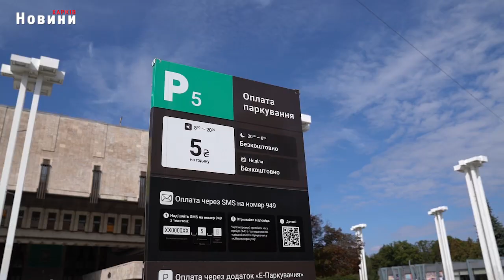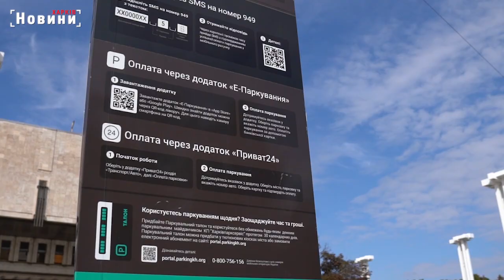До Харкова повертаються правила цивілізованого паркування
Харків оживає та повертається до нормального життя. На вулицях значно збільшилась кількість містян, а на дорогах автовласників. І тому підтвердження – затори у години пік. Хаотичному розміщенню машин по мегаполісу, як це було у перші місяці 2022 року, зась! Тож до міста повертаються правила цивілізованого паркування.